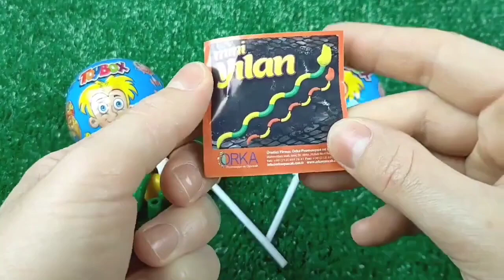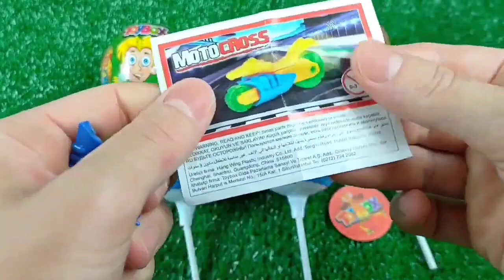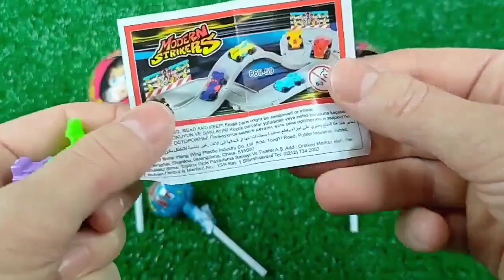Double Flatbed Trailer Truck vs Speedbumps | Train vs Cars | Tractor vs Train | Candy Toybox